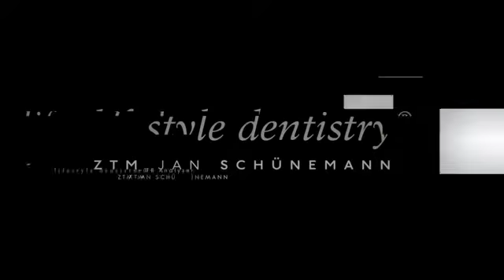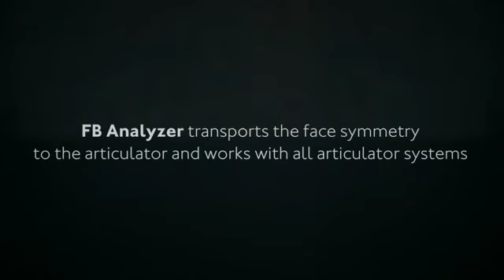FB Analyzer by MDT Jan Schünemann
In the world of digital analysis there are
still informations left to match these
datas into the articulator.

The position of the jaw, the occlusion level, the bite and finally the arrangement to the symmetry of the patients face should be transported to the articulator.

The FB Analyzer gives all these informations from the patient into the articulator in the lab

mdt Jan Schünenemann